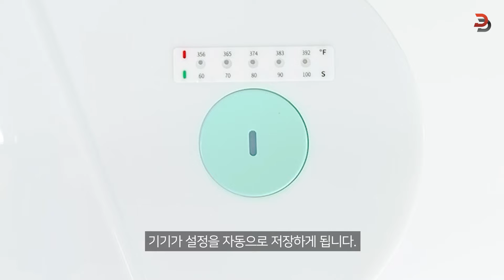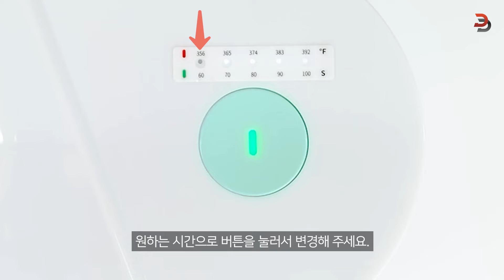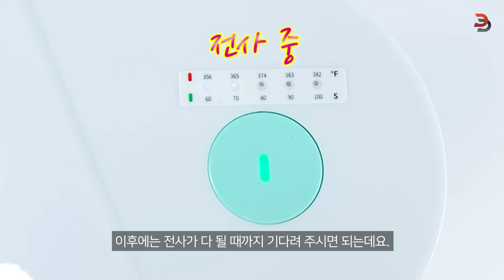머그미150 자동 머그프레스 초보도 쌉가능한 나만의 머그컵 만드는 장비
디자인드림
자동머그프레스에 대한 설명 영상입니다.

[여름에 아이스 음료에 제격인 추천 승화전사 머그]

많은 분들께 도움이 되기를 바라며
궁금한 점은 댓글 남겨주시면 수시로 확인 후 답변 해드리겠습니다.

더욱 빠른 답변을 원하시면
상단의 링크로 들어오셔서 Q&A에 질문을 남겨주시면 훨씬 빠르게
답변이 가능합니다. 감사합니다.

디자인드림 카카오톡 플러스친구 : 디자인드림
디자인드림 네이버톡톡
디자인드림 고객센터 : 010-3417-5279 (CS전용)